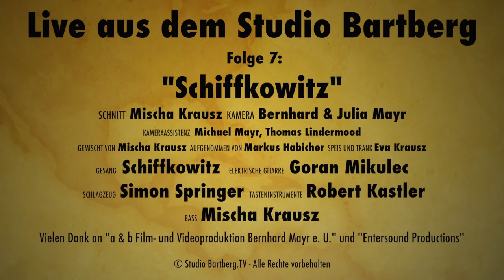10 "Heimat"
Musik-Live Performance